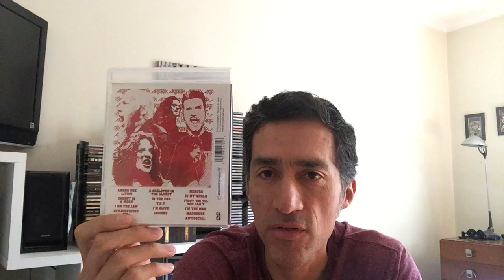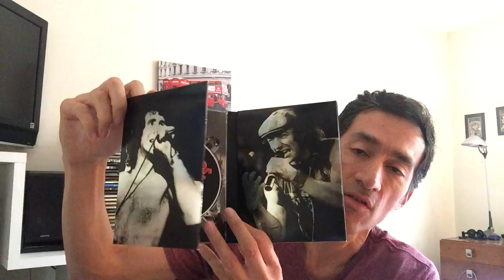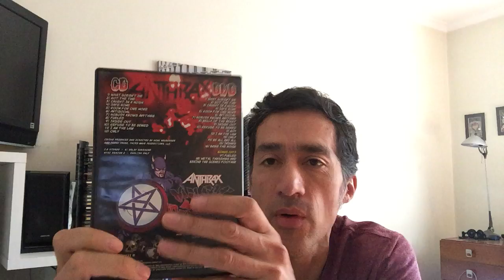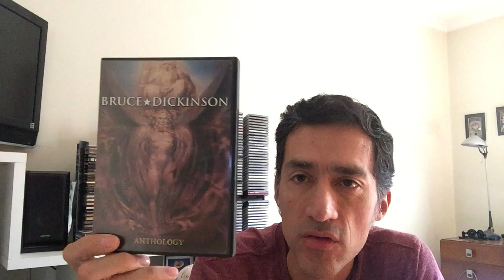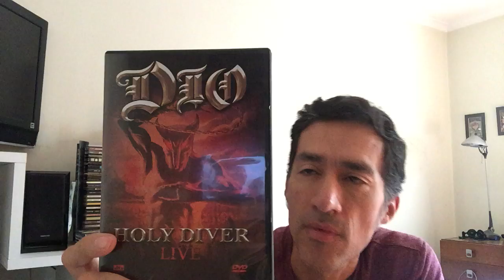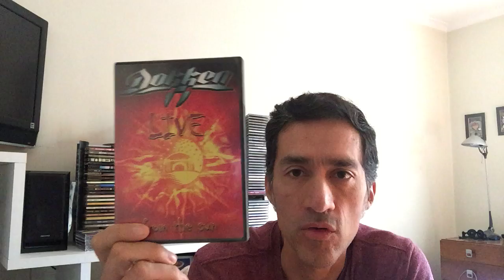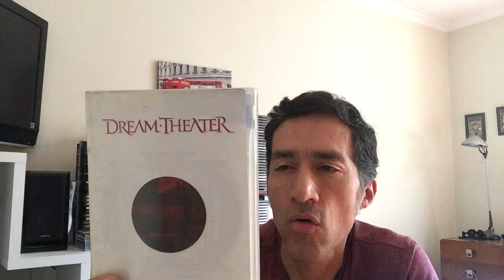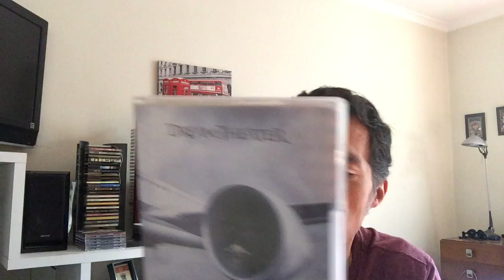DVD to Watch Part 1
Hi there!!!
Ok, so now that you and me have some time to spare at home, i suggest some music DVD from my collection to watch or maybe grab one of them if you don't own it.